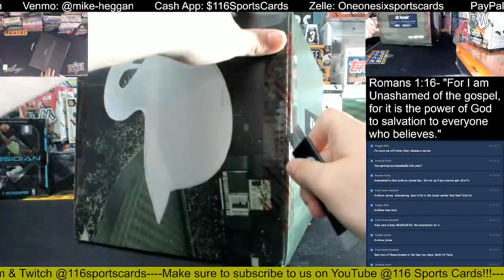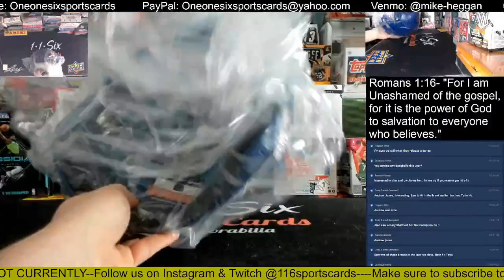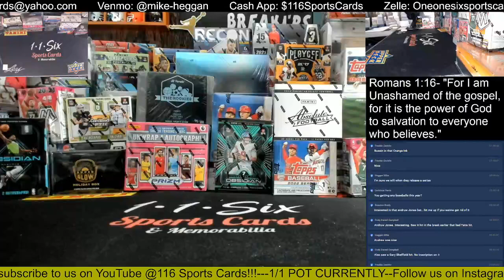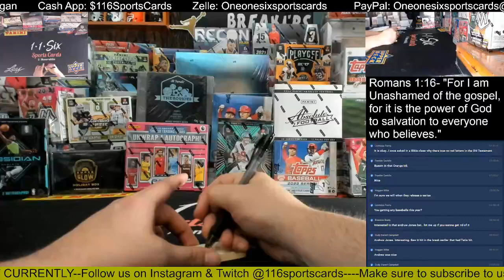2022 Hit Parade Autographed Baseball Batting Helmet 1 Box Group Break!!!!!